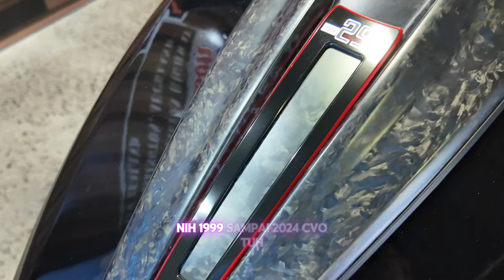HARLEY DAVIDSON TERMAHAL AUCKLAND Road Glide CVO ST 2024 KALAH MAHAL SAMA INDONESIA ‼️deeproject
Selamat datang di channel DEEproject dan terimakasih telah klik video ini

Review Harley Davidson Road Glide CVO ST 2024 terbaru di Auckland New Zealand

Thanks.